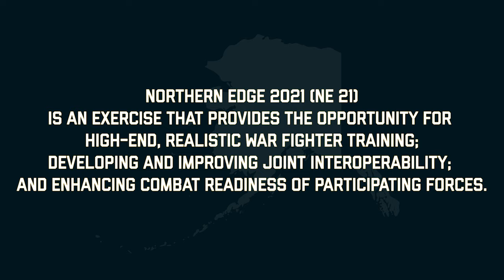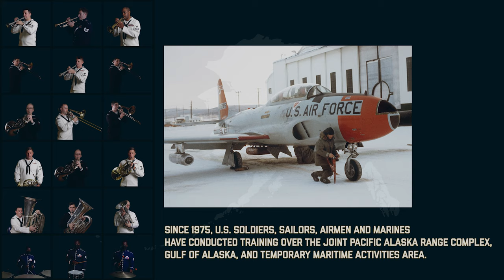Northern Edge 2021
- Coming soon, to a theater near you!

A special thanks to the Alaskan Community for their support during past iterations of this exercise and the planning of this one. Everything that has come together, and everything we are able to do, is in no small part thanks to you!

Enjoy the video created by the U.S. Pacific Fleet Band, USAF Band of the Pacific and Navy Band Northwest highlighting key facts of the exercise.

U.S. Navy Region Northwest Joint Base Elmendorf-Richardson - JBER Eielson Air Force Base